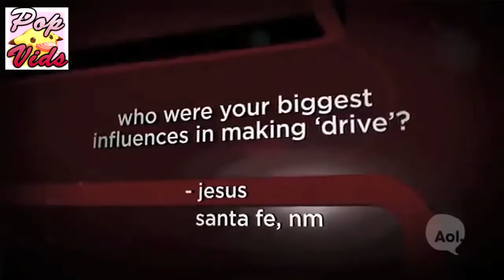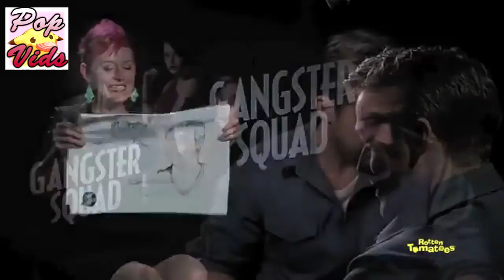Ryan Gosling Funny Moments Crack Humor Pt:2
Gosling came to the attention of a wider audience in 2004 with a leading role in the romantic drama The Notebook, for which he won four Teen Choice Awards and an MTV Movie Award. His performance as a drug-addicted teacher in Half Nelson (2006) was nominated for an Academy Award and his performance as a socially inept loner in Lars and the Real Girl (2007) was nominated for a Golden Globe Award. Also in 2007, he starred in the courtroom thriller Fracture. After a three-year acting hiatus, Gosling starred in Blue Valentine, earning him a second Golden Globe nomination. 2011 proved to be a landmark year for Gosling as he co-starred in three mainstream films – the romantic comedy-drama Crazy, Stupid, Love, the political drama The Ides of March and the action thriller Drive – and received two Golden Globe nominations. In 2013, he starred in the crime thriller Gangster Squad, the generational drama The Place Beyond the Pines, and the violent revenge film Only God Forgives. His directorial debut Lost River was released in 2014.